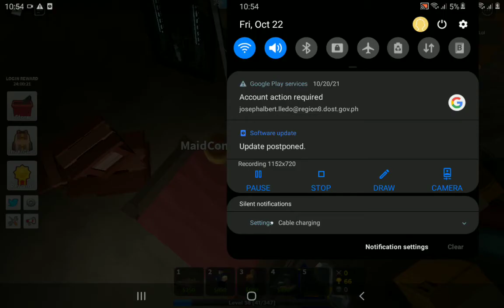basic crate opening because why not?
BRUH RED CROOK BOSS EW